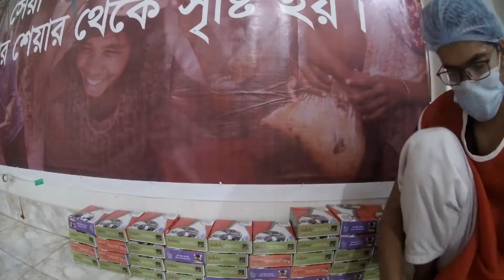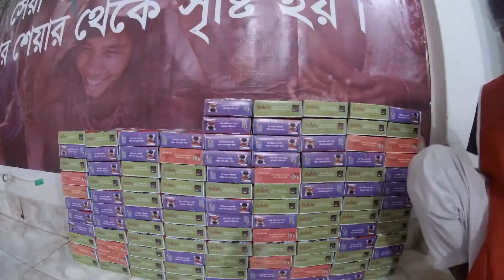কুকিং টু প্যাকেজিং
সকাল থেকেই ব্যস্ততা এক টাকায় আহারের এই কিচেনে। ধাপে ধাপে চলে খাবার রান্না করে প্যাকেজিং।

বড় বড় মেশিন নেই আমাদের, কিন্তু আছে ভালোবাসা মেশানো দুইটি করে হাত। সে হাতেই তৈরী হয় হাজার শিশুর আহার।